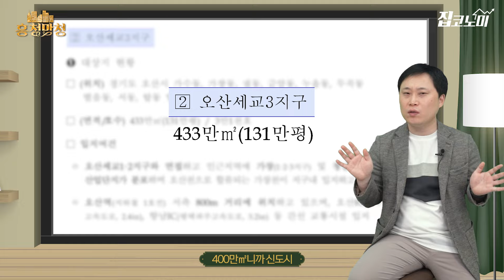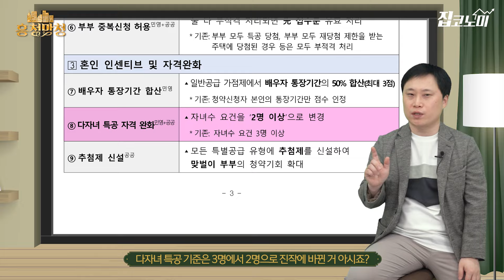[AD] 교통호재 기다리는 오산역금강펜테리움센트럴파크 | 흥청망청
정부가 발표한 후기 3기신도시 가운데는 오산 세교3지구가 있죠. 기존 세교 1, 2지구를 감싸는 형태인데요. 세 곳의 택지가 연담화돼 하나의 거대한 신도시를 이루는 구조입니다. 주변에 화성과 용인, 평택이 있따보니 반도체 벨트의 중심에 위치하는 지역이기도 하죠. 세교2지구에 새로 들어서는 금강펜테리움센트럴파크를 짚어봅니다.